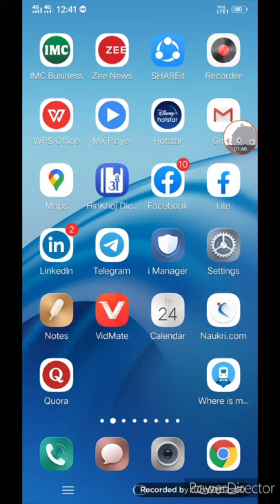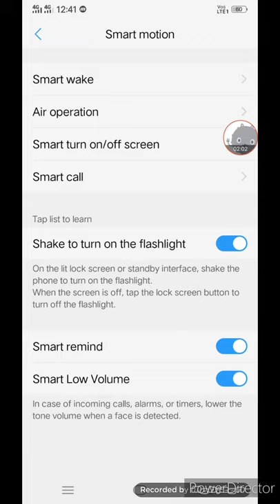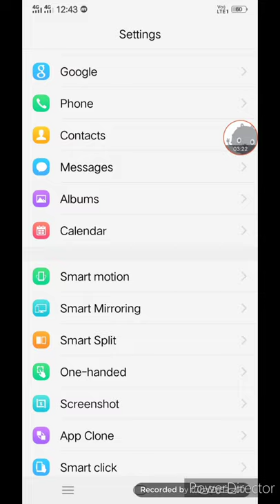कान में टच करके फोन उठाने वाली setting!!how to receive call by phone touch on ear!!ear touch feature